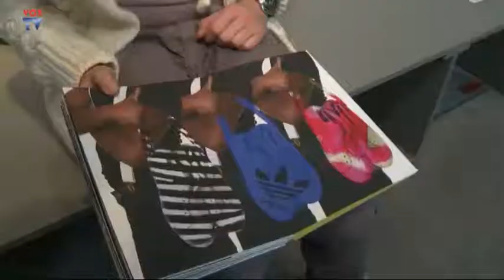Dutch design week 2009